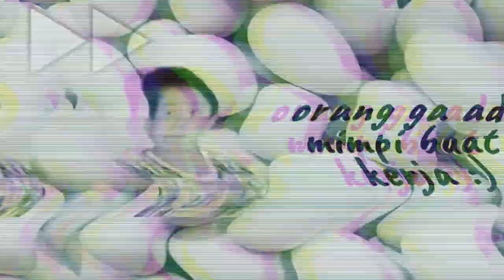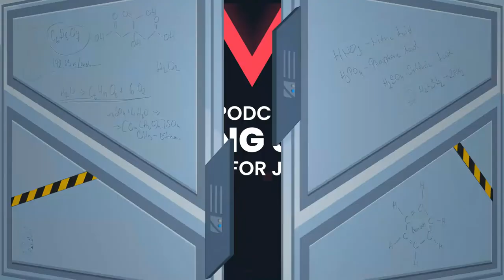Warren's Indomie Adventure | Podcast Ga Jelas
Diedit dengan Wondershare Filmora X

Di episode ini, bintang tamu kita, Warren (alias anak pendeta), akan menceritakan pengalamannya saat makan mie favorit kita semua, INDOMIE!

Ini adalah episode yang terakhir ya teman2! See you next season (hopefully)